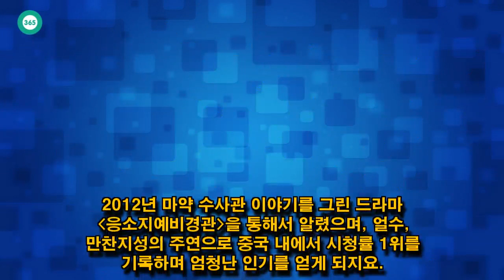John Ferguson: 우효광 재산 추자현 정웅인 결혼 못한이유